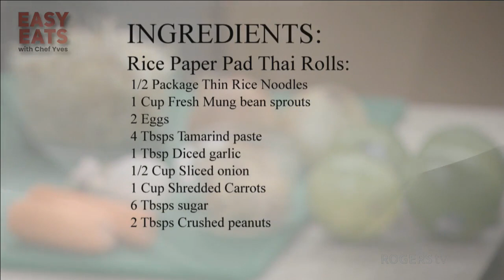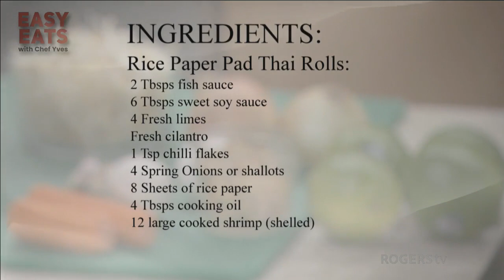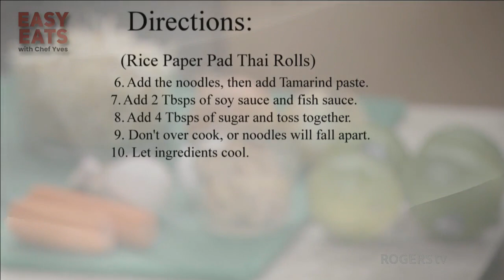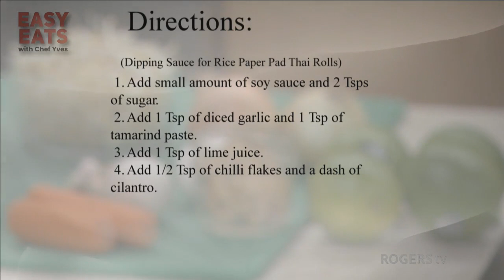Easy Eats with Chef Yves. | Rogers tv